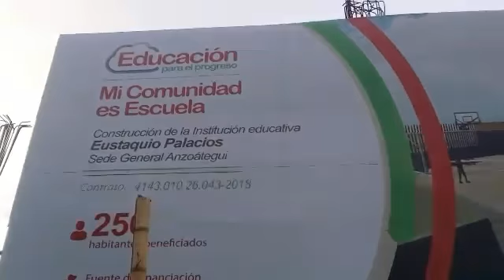26 de febrero de 2020